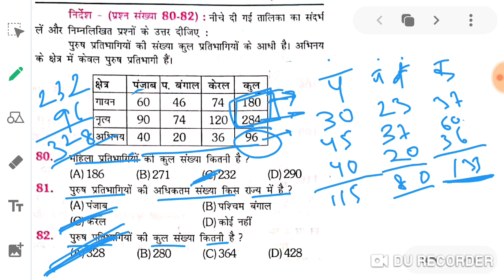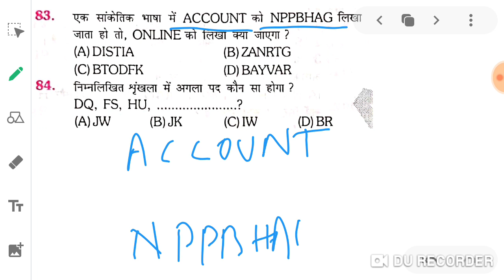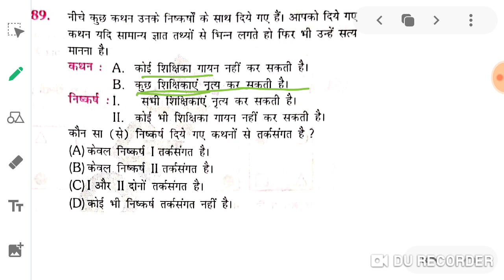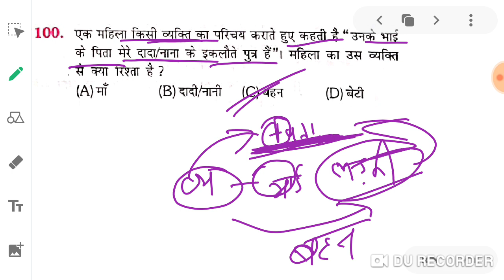NTPC REASONING SET 5 ( PREVIOUS YEAR)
This session will definitely help you in upcoming railway ntpc group d alp exam